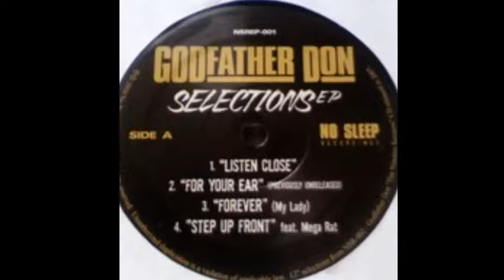Godfather Don - Listen Close (Instrumental)